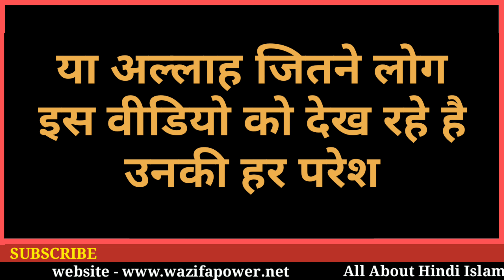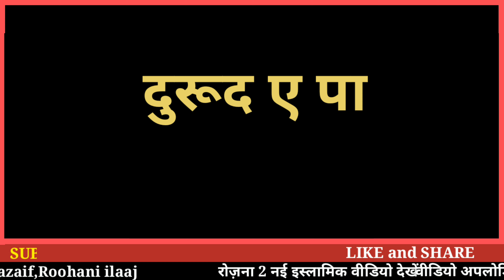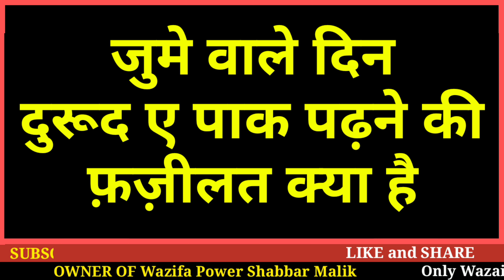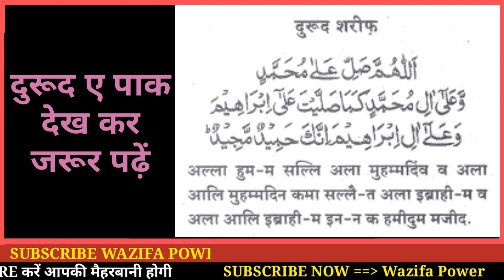Juma Mubarak ka Wazifa || जुमे के दिन दुरूद ए पाक पढ़ने की फ़ज़ीलत || Jumma Ki Dua || Wazifa Power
Red This Tasweeh 1 Time After Asar Prayer || PowerFul Dua For Desires And Every Urgent Hajat

Wazifa Power Dua
Wazifa Power Taweez
Wazifa Power Aml
Power Of Wazifa

Sirf ise pahne log aapke ishre pe nachege

Naukri ka masla ho ya shadi ka ya dolat ka ya namaz ki koi bt puchni ho to hame comments kre

Jume ka wazifa Jume ki dua Jume ki namaz jume ka wazifa Jumme Jume wale din dolat ki tasbi Jume ko Kya kre jume ko dua qubool hone ka wazifa Zuma Juma mubark jume ka sats Jume mubarak ka sats Jumme ki khas duaa